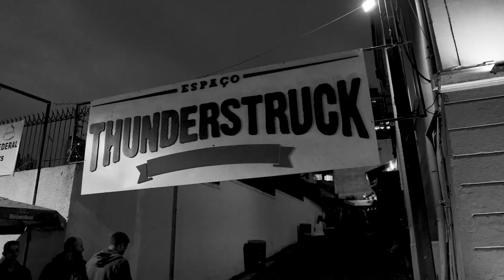Aftermovie | Thunderstruck Throwback Dia Mundial do Rock 2019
Edição especial do Thunder que rolou em agosto de 2019, pra relembrar os melhores momentos do Festival Crossroads do Dia Mundial do Rock daquele ano.

O Thunderstruck é uma festa já tradicional no calendário de Curitiba. Realizado pelo Bar Crossroads uma vez pro mês e sempre com temáticas diferentes, o Thunder reúne no estacionamento do Cross várias opções de gastronomia e shows com bandas locais.